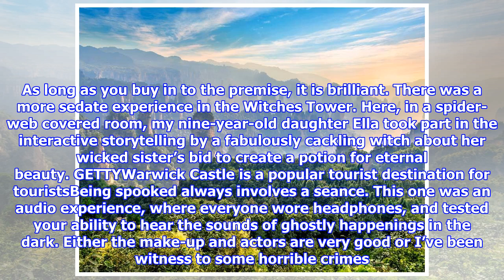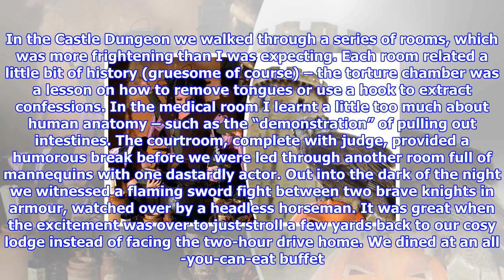Halloween special: warwick castle offers a spooky experience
WHITETIGERPRWarwick Castle put on a special halloween event, featuring characters from the plague of 1349I’m surrounded by medieval plague victims, some rather gruesome. They were, in fact, characters of Outbreak 1349, part of the Halloween attractions at the fantastically restored Warwick Castle. That said, they were the scariest and most fun. My wife and teenage son had to tiptoe through the warren of rooms trying not to get caught by the plague-ridden creatures lurking around every dark corner. GETTYWarwick Castle is situated next to the River Avon It is scarier to think it will be at least another year before we can do it all again Anil Dawar At one point I was running in circles, shouting with three bandaged, bloodied and pus-stained actors in tow. I made it out intact, breathless but exhilarated. It is pulse-quickening stuff. As long as you buy in to the premise, it is brilliant. There was a more sedate experience in the Witches Tower. Here, in a spider-web covered room, my nine-...